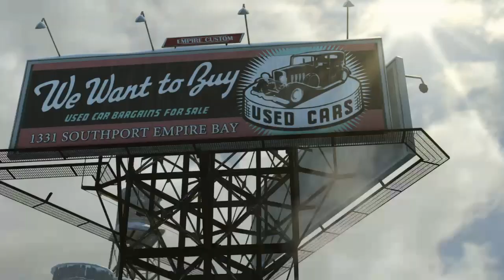Mafia II Definitive Edition prologue